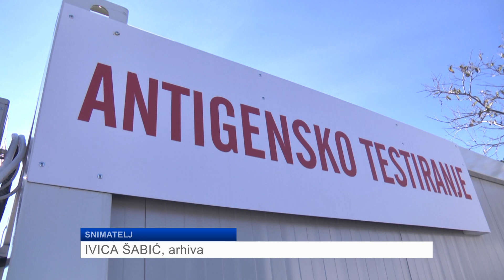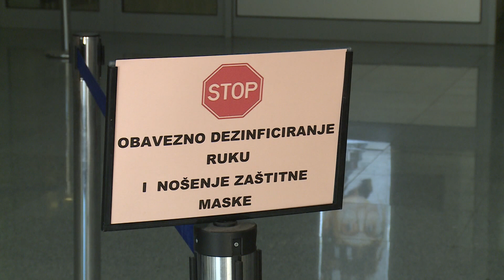GRAĐANI O PORASTU BROJA NOVOOBOLJELIH U DUBROVAČKO- NERETVANSKOJ ŽUPANIJI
Građani podijeljenog mišljenja oko porasta broja novozaraženih od koronavirusa u našoj županiji. Dok neki smatraju kako je koronavirus bezopasan, drugi pak napominju kako tek sad plaćamo cijenu za nepridržavanje propisanih epidemioloških mjera.